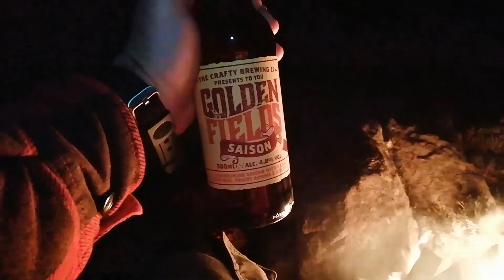Camping with God on a Mountain in Ireland